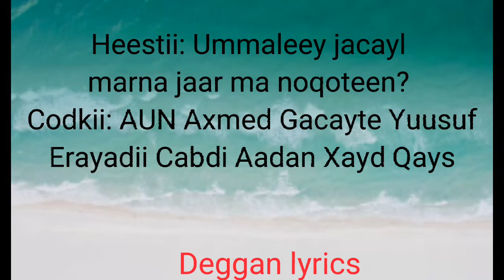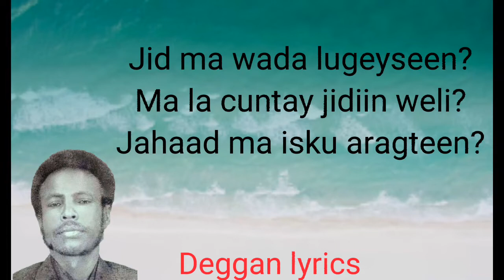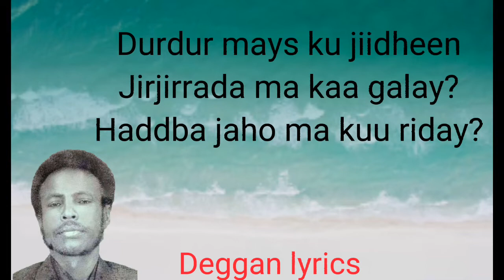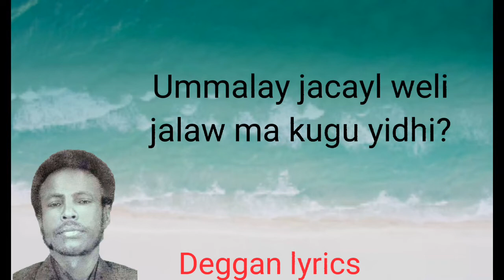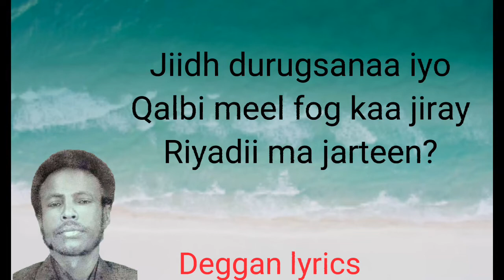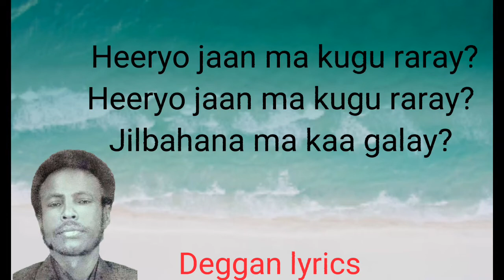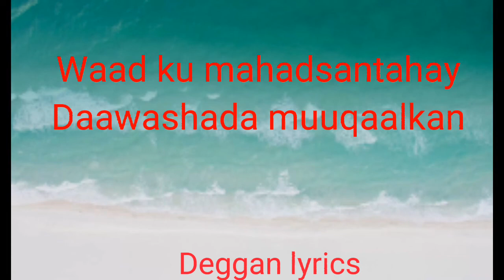Heestii: Ummalay jacayl marna jaar ma noqoteen?. Codkii: AUN Axmed Gacayte Yuusuf.(Lyrics)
Heestii: Ummalay jacayl marna jaar ma noqoteen?
Codkii: AUN Axmed Gacayte Yuusuf
Erayadii: Cabdi Aadan Xayd Qays

Heestaan waxaa laga soo xulay kaydka heesaha hirgalay.